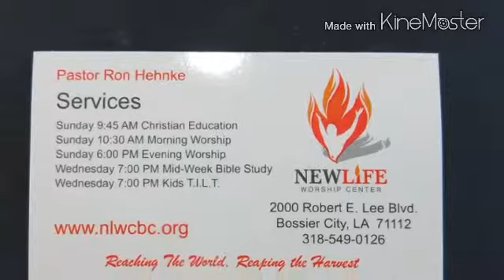A couple thousand testimonies Trey Cox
Received the holy ghost as a young and has gone to become a good drummer